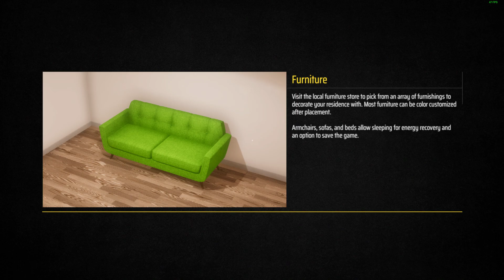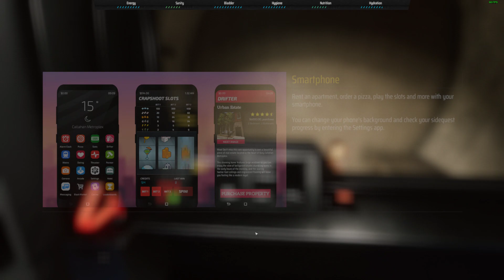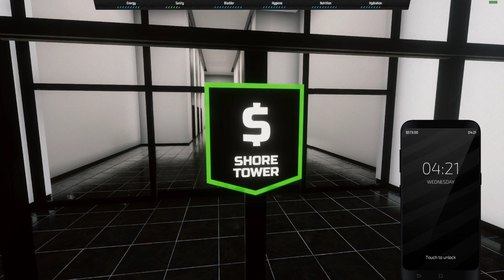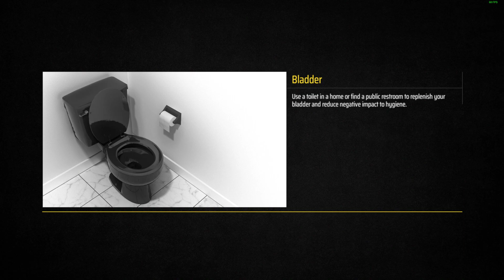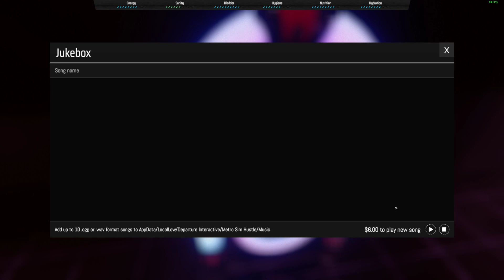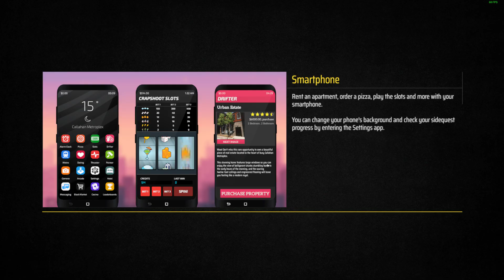Metro Sim Hustle: Train Driver Life Simulator [REALLY]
Thanks to Simulator Adventures I found out about this cool little game called Metro Sim Hustle. Check out his video on the game here:

I have to say that the idea of this game seemed weird at first. Train driver by day and hustler by night. But the more I play this game the more interesting it becomes. Today I will show you the basics of the game.